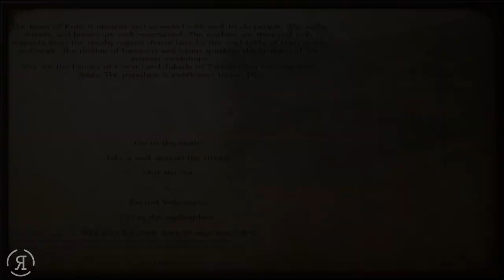Let's Play Gekokujo 3.1 [Suguroku] Gameplay - Part 5 (FISH SAUCE - Warband Mod)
The one and only Bruce Beartilde returns to Gekokujo to exact revenge. 15 years have passed since the events of his original rise to power. He is unknown to all but a select few...

● Roberto Heese
● Tyundasho Cadeaux
● Capablanca_
● Giovanni J Corona-Martin
● Onishadow
● Op de Beeck Ward
● Kevin Lust
● The_Grim_Reaper
● Chad Nedbal
● Dakota King

● What is Gekokujo ?
"Gekokujo is a mod for Mount and Blade Warband set in the Sengoku period of Japan. The name is a term often translated as "the low-ranked taking over from the high" and was chosen because it was a running theme during that era: from the illustrious Ouchi clan--a belligerent party in the Onin war--being displaced by the Mori (their vassals); to the rise of Toyotomi Hideyoshi (who began his career as a cook and sandal bearer); to the beginning of the Tokugawa shogunate itself (Ieyasu was an upstart who probably fabricated a claim of descent from the Minamoto clan--the only ones allowed to be granted the title of Shogun in the first place). As a player of Gekokujo, you will start from nothing and attempt to gain control of the entire country, making the title even more fitting."

● To those of you that read the description, write "tower" in the comments!
● Question of the day - Which companion is your favorite across all of Warband?

● A little backstory on my past with Gekokujo - I worked closely with Marty (the creator of Gekokujo) years ago when he first started work on the mod and I helped to bring Gekokujo to a greater audience, I am glad that he was extremely successful with it and even happier to be able to play the latest version of Gekokujo today. I hope he is still doing well :)